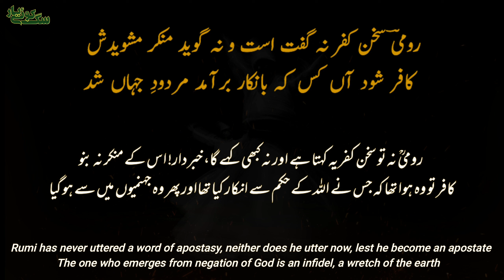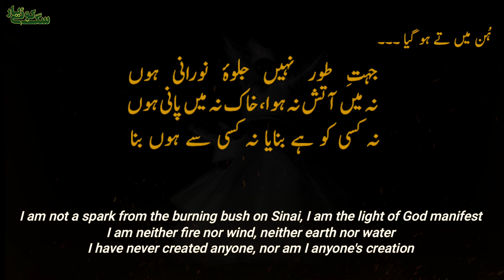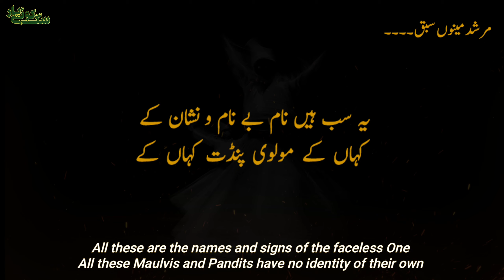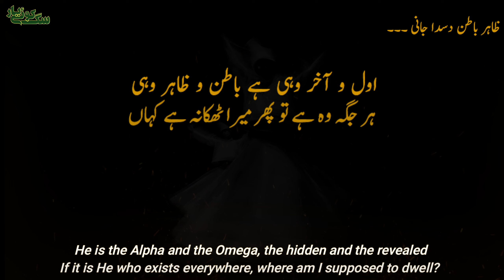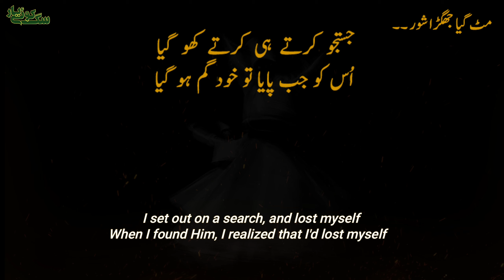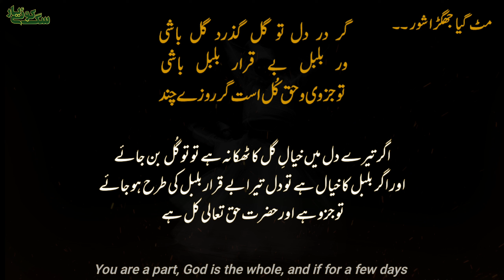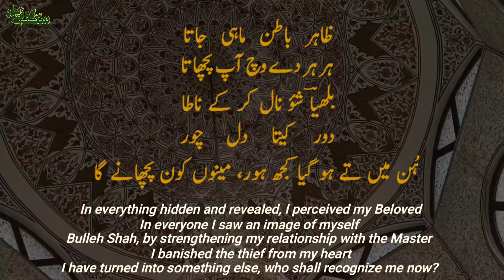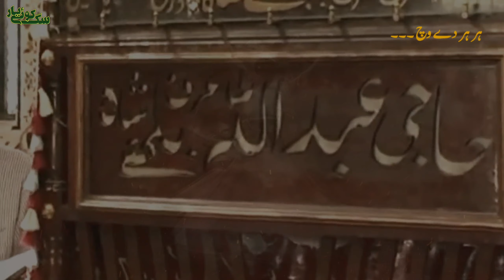Main Tan Hu Gya Kujh Hor Baba Bulleh Shah RA Punjabi Kalam With Lyrics | Haji Mahboob Ali Qawwal RA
Main tan hu gya kujh hor
میں تاں ہو گیا کجھ ہور

Kalam : Hazrat Baba Bulleh Shah RA
 کلام : حضرت بابا بلھے شاہ قادری ؒ

Recitation || Haji Mehboob Ali RA
, Darbari Qawal Astana Aaliya Golra sharif

بہ صوت الجمیل عندلیبِ رومی ؒ حاجی محبوبؒ علی
درباری قوال درگاہِ عالیہ غوثیہ مہریہ گولڑہ شریف

Urdu Translation | Hakeem Mati Urrehman Qurshi Naqshbandi
اردو ترجمہ : حکیم مطیع الرحمٰن قریشی نقشبندی

انگریزی ترجمہ : مصعب بن نور

قوالی گولڑہ شریف

رومیؔ سخن کفر نہ گفت است ونہ گوید منکر مشویدش
کافر شود آں کس بانکار برآمد  مردودِ جہاں شد

ہُن میں تے ہو گیا کجھ ہور، مینوں کون پچھانے گا

یہ تیری مست نگاہوں کا کرم ہے ساقی

مجھے دیکھتے تو ہیں سب کوئی
مجھے پر سمجھتا ہے کب کوئی

بلبلہ جوش ِطلاطم میں مٹا جاتا ہے
ایسا مٹنا ہے کہ دریا ہی بنا جاتا ہے

چوں قطرہ غرق دریا شد چہ باشد
وجود قطرہ جز دریا نہ باشد
قطرہ جب دریا بنتا ہے تو
بحیثیت قطرہ اسکو اپنا وجود ختم کرنا پڑتا ہے

جہتِ طور نہیں جلوۂ نورانی ہوں
نہ میں آتش نہ ہوا ، خاک نہ پانی ہوں
نہ کسی کو ہے بنایا نہ کسی سے ہوں بنا
ترک و ہندو ، مسلماں نہ میں ایرانی ہوں

مرشد مینوں سبق پڑھایا
اوتھے غیر نہ آیا جایا
مطلق ذات جمال دکھایا
وحدت پایا شور

پنڈت کون ہے یہ بید کیا ہے
یہ مولانا کے اندر بھید کیا ہے
نہ اپنا ہے نہ بیگانہ ہے کوئی
یہ سب ہیں نام بے نام و نشان کے
کہاں کے مولوی یہ پنڈت کہاں کے

جب نفی دو عالم ہوئی اک کلمہ لا سے
خود حق ہی نمودار ہوا لاکھ ادا سے

تن من آپ جمال موالی
ہو قلندر مست سوالی
ہنساں دی ہن  دے کے چالی
بھل گئی کاگا ٹور

ظاہر باطن دسدا جانی
رہیا نہ میرا نام نشانی
اول ہو کے لا مکانی
مٹ گیا جھگڑا شور

وہی اول وہی آخر وہی ظاہر وہی باطن

اول و آخر وہی ہے ظاہر و باطن وہی
ہر جگہ وہ ہے تو پھر میرا ٹھکانہ کیا ہے

ہر کو ڈھونڈن میں چلی جو جا پہنچی ہر دوار
جب ہر دیکھا آنکھ سے ہر کا تھا ہر دوار

جستجو کرتے ہی کرتے کھو گیا
اُس کو جب پایا تو خود گم ہو گیا
کیا خبر یارانِ رفتہ کی ملے
پھر نہ آیا اُس گلی میں جو گیا

سر گیا تو دردِ سر جاتا رہا
اٹھ گئی امید ڈر جاتا رہا
فقر ، فقر آیا تو کیا باقی رہا
بادہ کش باقی نہ خود ساقی رہا

لا کہا تو لا ہوا وہ لا بھی اِس میں لا ہوا
جز لا ہوا کل لا ہوا پھر کیا ہوا اللہ ہوا

قطرہ ونج پیا دریاوے پھر او کون کہاوے
جس تے اپنڑاں آپ ونجاوے آپ اوہو بن جاوے

گر در دل تو گل گذرد گل باشی
ور بلبل بے قرار بلبل باشی
تو جزوی و حق کُل است گر روزے چند
اندیشۂ کُل پیش کنی کُل باشی

اگر تیرے دل میں خیالِ گل کا ٹھکانہ ہے تو تو گُل بن جائے
اور اگر  بلبل کا خیال ہے تو دل تیرا بے قرار بلبل کی طرح ہو جائے
تو جزو ہے اور حضرت حق تعالی کل ہے
اگر چند دن تو اندیشہء کُل میں رہے تو تو خود کو بھی کُل ہی گمان کرے

ظاہر باطن ماہی جاتا
ہر ہر دے وچ آپ  پچھاتا
بلھیا شؤ نال کر کے ناطا
دور کیتا دل چور

ہر میں ہر کو دیکھا رے بابو

آپ ہی مٹی آپ ہی مدوگر آپ ہی ہوت کلالہ رے
آپے پیووے آپ پلاوے آپ پھرے متوالا رے بابو
اپنی گوٹی آپ ہی کھیلے بن کر موہن لالہ رے
آپے  بووے آپے  سیجے آپ پھرے رکھوالا رے